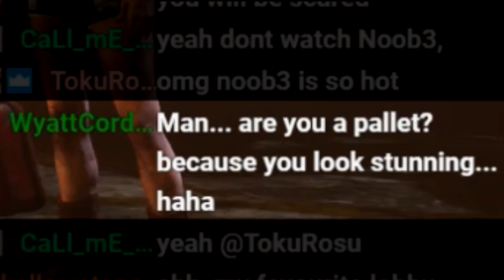I finally play Survivor after 4 months of quitting (LOTS of SCREAMING)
I scream and panic a lot because it's actually scary. Even minecraft zombies scare me :(.

John Dam
DEER PARK VIC 3023
AUSTRALIA